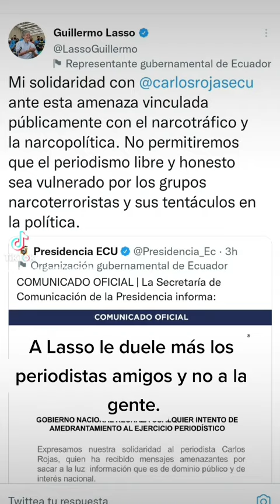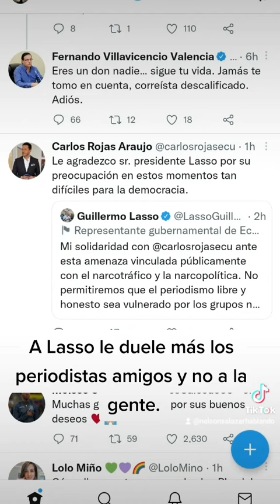Atención a Lasso le preocupa más lo que pasa con sus panas periodistas que por la gente